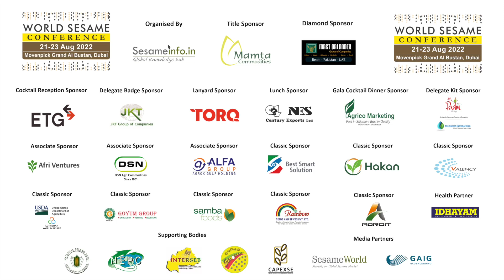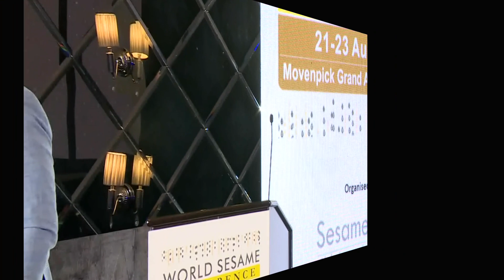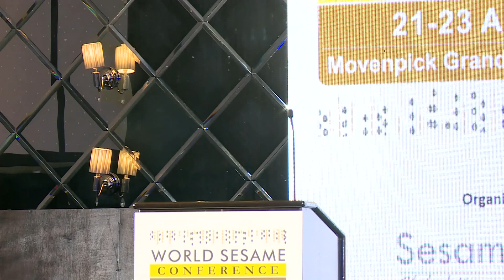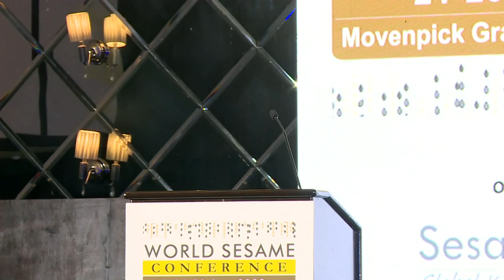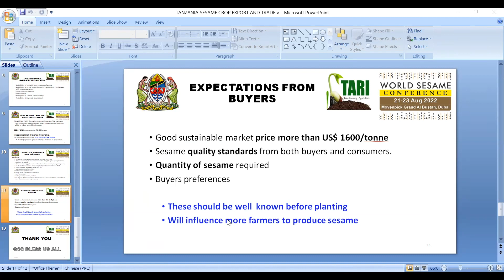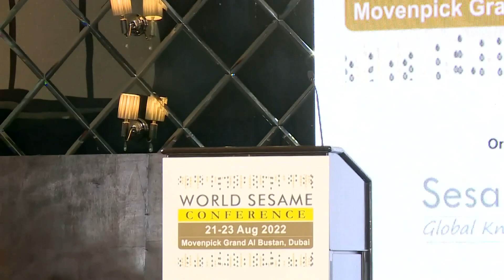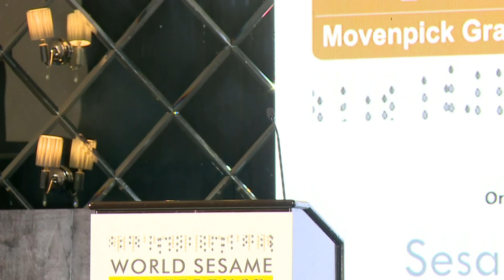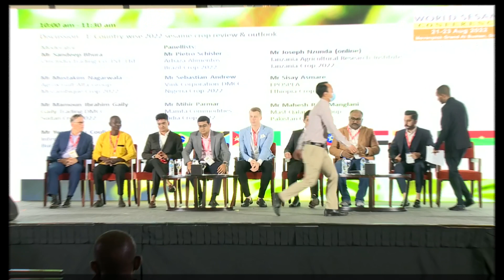Discussion - 1: Country-wise 2022 Sesame Crop Review and Outlook at WSC 2022, Dubai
Discussion - 1: Country-wise 2022 Sesame Crop Review and Outlook at World Sesame Conference, 21-23 Aug 2022, Movenpick Grand Al Bustan, Dubai